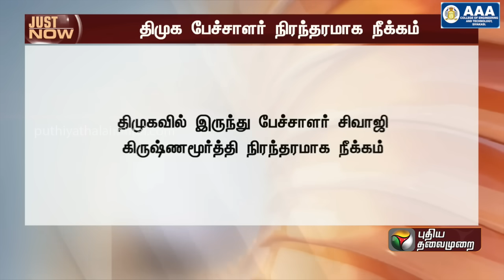BREAKING| திமுக பேச்சாளர் நிரந்தர நீக்கம் | DMK | BJP | Sivaji Krishnamurthy speech | Kushboo | PTT